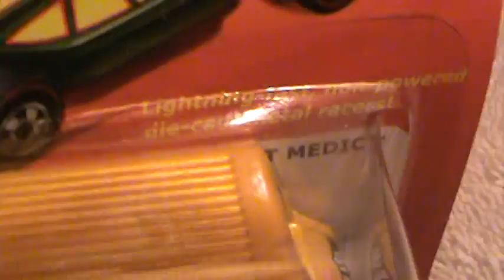Street Medic- the Hot Ones